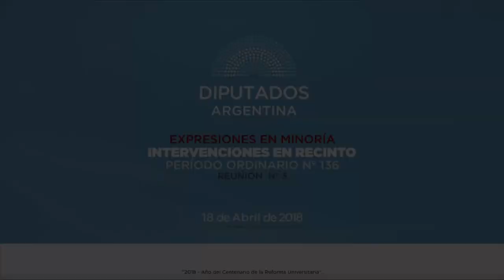Diputada Moreau Cecilia - Expresiones en Minoría 18-04-2018 - EM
SESION ESPECIAL SOLICITADA POR EL SR. DIPUTADO ROSSI Y OTROS SRES. DIPUTADOS

A fin de considerar los siguientes proyectos de ley:
0310-D-18 DE LEY. DEJANSE SIN EFECTO LOS AUMENTOS TARIFARIOS DE LOS SERVICIOS PUBLICOS DE GAS, ELECTRICIDAD, AGUA POTABLE Y CLOACAS, A PARTIR DEL MES DE ENERO DE 2018.

1781-D-18 DE LEY. REVISION DE TARIFAS DE SERVICIOS PUBLICOS.

1761-D-18 DE LEY. CONGELAMIENTO DE TARIFAS DE SERVICIOS PUBLICOS CONCESIONADOS. CREACION DE LA COMISION PARA LA AUDITORIA, BALANCE Y REVISION DE LAS MISMAS.

1714-D-18 AUMENTO DE TARIFAS DE SERVICIOS PUBLICOS. SE DEJAN SIN EFECTO DESDE EL 1° DE ENERO DE 2016.

869-D-17 DECLARASE LA EMERGENCIA EN EL ACCESO A SERVICIOS PUBLICOS ESENCIALES - SUSPENSION DE AUMENTO DE TARIFAS. CREASE LA COMISION BICAMERAL DE EVALUACION DEL REGIMEN TARIFARIO.

1685-D-18 ACCESO IGUALITARIO A SERVICIOS ESENCIALES Y BIENES PUBLICOS. REGIMEN.